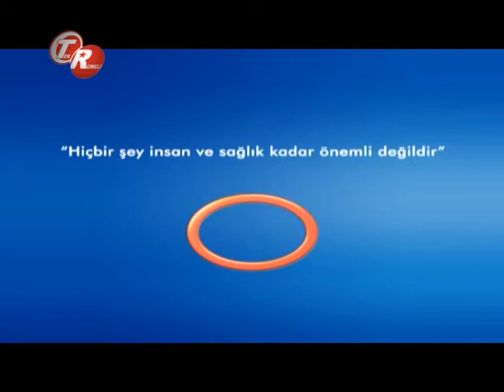Dar Kanal Hastalığında Yaşananlar ?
Dar Kanal Hastalığında Yaşananlar ? Avrasya Hospital Beyin Ve Sinir Cerrahisi Uzmanı Doç.Dr.Çetin Ayhan Evliyaoğlu Bilgilendiriyor.